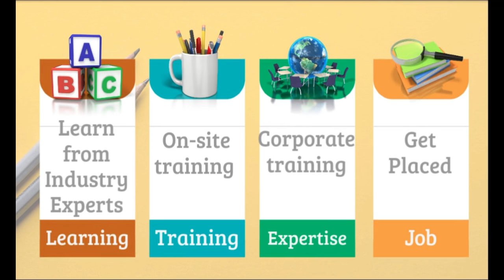PROCEDURES OF LABOUR CONTRACTOR LICENSE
The Object of the Contract Labour Regulation and Abolition) Act, 1970 is to prevent exploitation of contract labour and also to introduce better conditions of work. A workman is deemed to be employed as Contract Labour when he is hired in connection with the work of an establishment by or through a Contractor. Contract workmen are indirect employees. Contract Labour differs from Direct Labour in terms of employment relationship with the establishment and method of wage payment. Contract Labour, by and large is not borne on pay roll nor is paid directly. The Contract Workmen are hired, supervised and remunerated by the Contractor, who in turn, is remunerated by the Establishment hiring the services of the Contractor.

Registration And Licensing: -
The Act applies to the Principal Employer of an Establishment and the Contractor where in 20 or more workmen are employed or were employed even for one day during preceding 12 months as Contract Labour.

All states name of India and their "Labour Department" Website link. You just click you own state labour department website link and apply for the "Labour Contractor License"

Application fees :

Application fees varies state to state but I provide a rough idea.

No. of Labour                        fees
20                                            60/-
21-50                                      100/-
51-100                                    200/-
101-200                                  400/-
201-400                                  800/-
400+                                       1500/-

Scan Documents Required along with application for Contract Labour License and Renewal: -
1. Annexure A self-declaration ( 75KB to 100KB) format given of left side of webpage
2. Annexure B self-declaration for attestation ( 75KB to 100KB) format given of left side of webpage
3. Form V- certificate from Principal Employer( 75KB to 100KB) format given of left side of webpage
4. Form IV-A form of undertaking ( 75KB to 100KB) format given of left side of webpage
5. Photo (20KB to 30KB)
6. Signature (9KB to 15KB)
7. Proof of Identity of Applicant ( copy of Driving License, Passport, Aadhar Card, PAN Card) ( 75KB to 100KB)
8. Copy Registration Certificate or License (in case of Old user) ( 75KB to 100KB)
9. Copy of Fee receipt paid earlier ( in case of Old user) ( 75KB to 100KB)
10. Copy of receipt of Security deposit paid earlier ( in case of Old user) ( 75KB to 100KB)